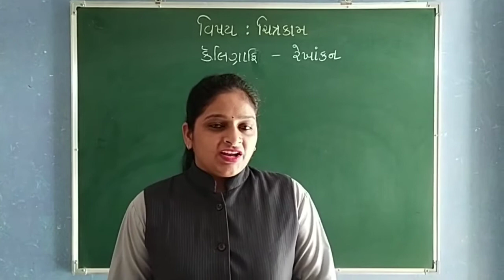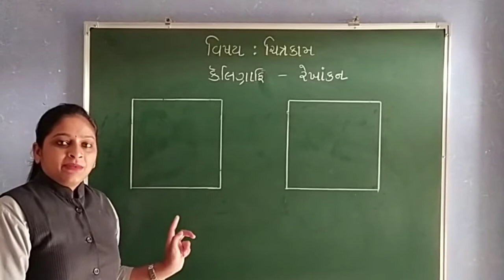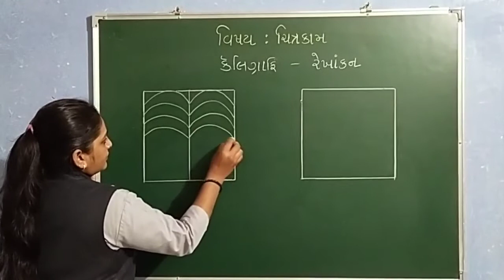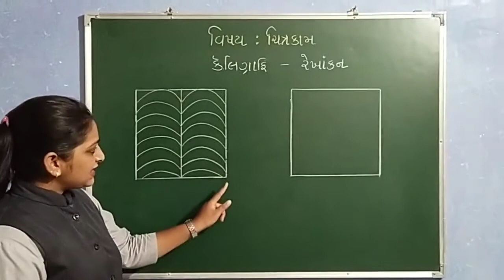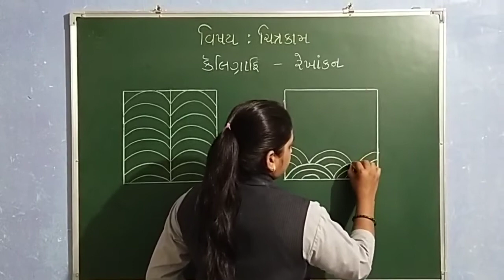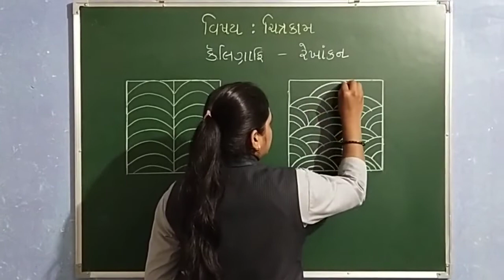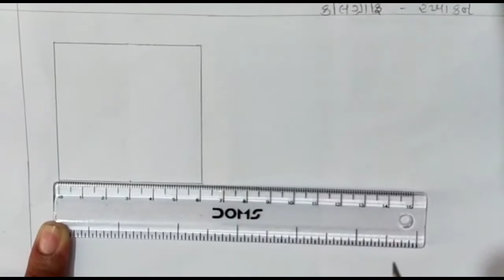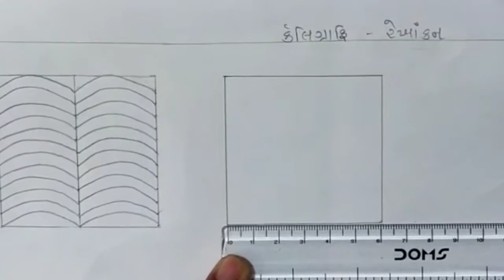GUJ MED STD 2 DRAWING KELIGRAPHI 1